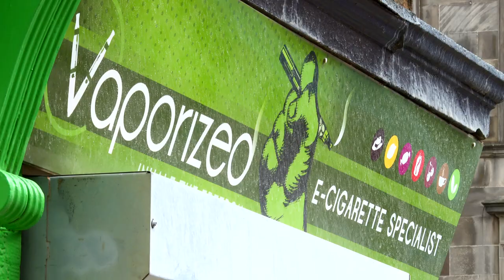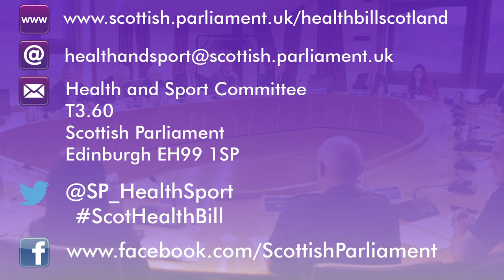Views sought on proposed e-Cigarette and patient safety legislation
People from across Scotland are today being asked for their views on legislation which will introduce restrictions on the sale of e-cigarettes and create no smoking areas in hospital grounds. The Health (Tobacco, Nicotine etc, and Care) (Scotland) Bill
will also create a legal requirement for health and social care organisations to inform people when they have been harmed as a result of the care or treatment they have received. The Convener of the Scottish Parliament’s Health and Sport Committee, Duncan McNeil MSP, says the committee wants to hear people’s opinions and experiences on all aspects of the Bill. You can get more information about the bill and how to make your submission